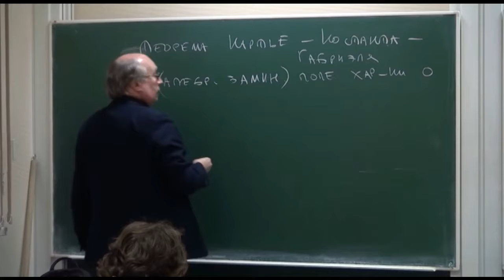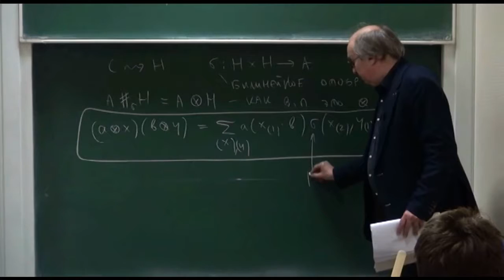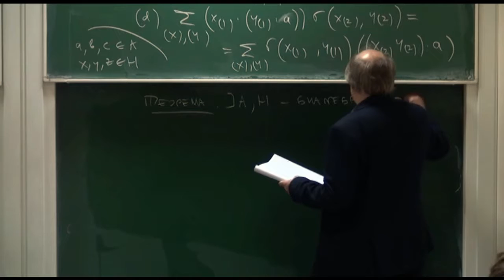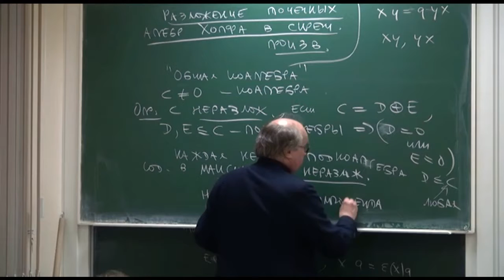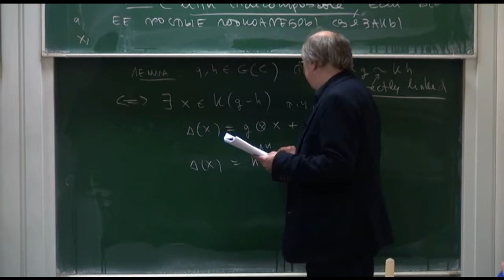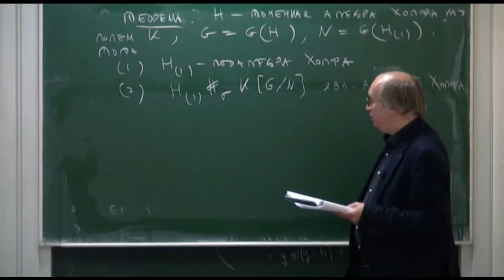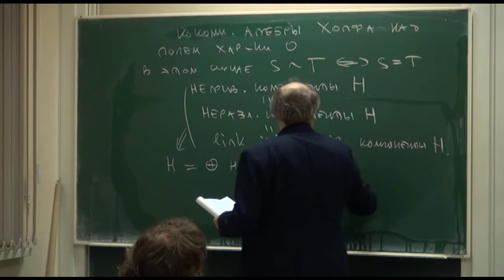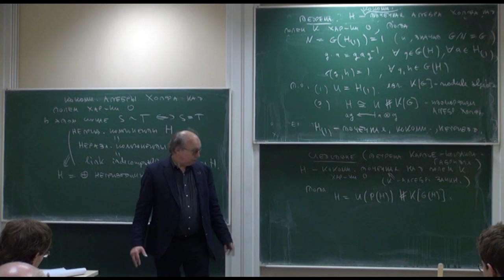Алгебры Хопфа и теория Галуа 13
Вавилов Н.А.